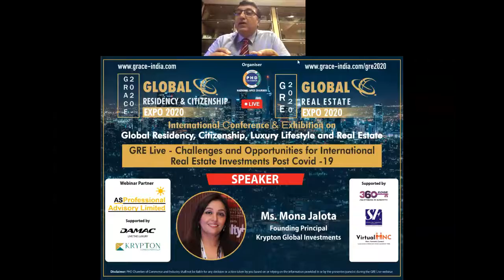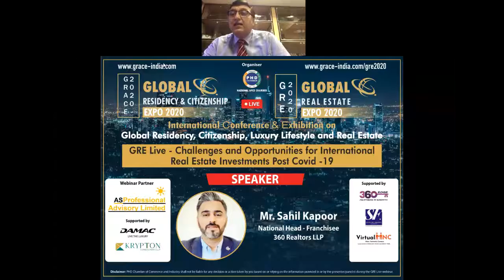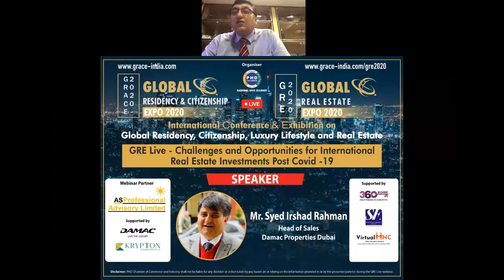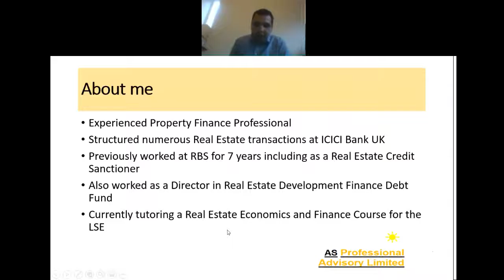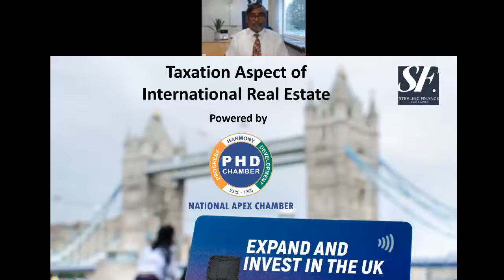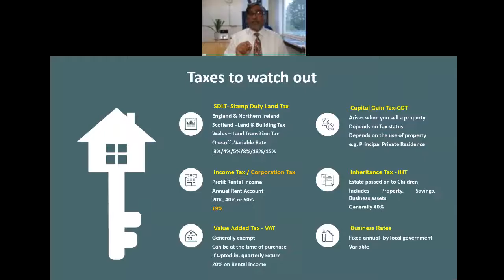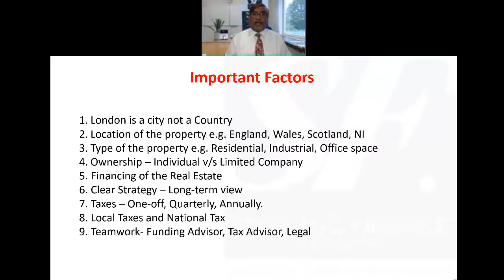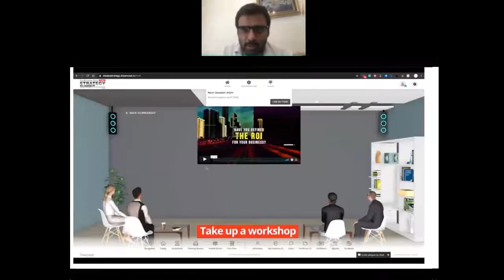GRE Live Global Real Estate Expo Webinar Series 2020 06 30 15 02 43